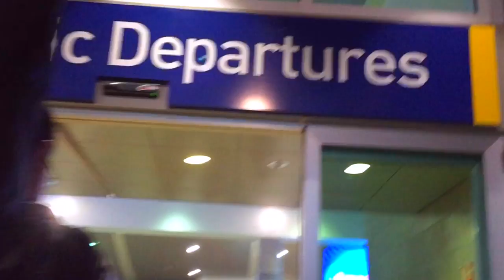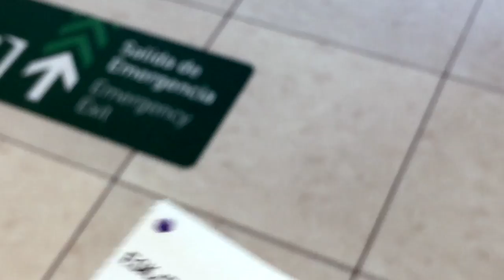TRAVEL VLOG 05: Galapagos Bound in HD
Galapagos has always been on my bucket list, but I didn't know what to expect! I couldn't have picked a better place to start my trip, on a jungle farm that is situated right next to a crater!